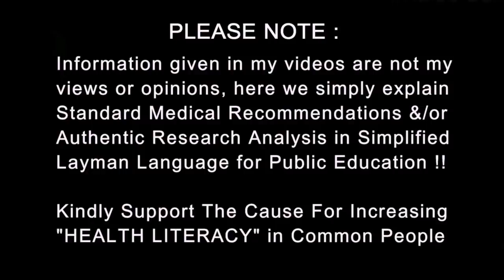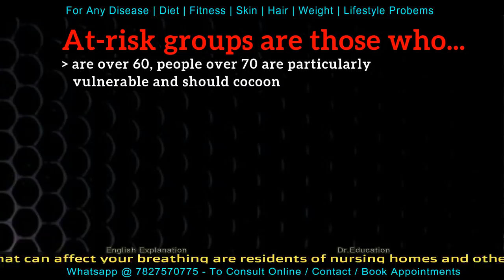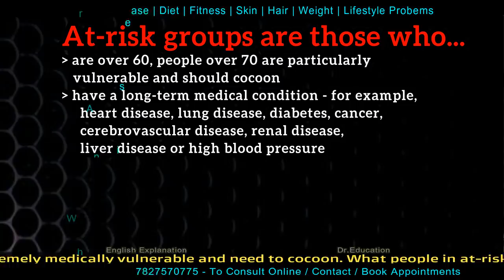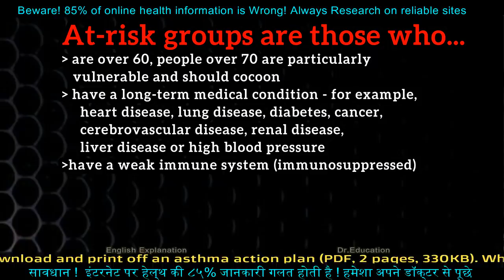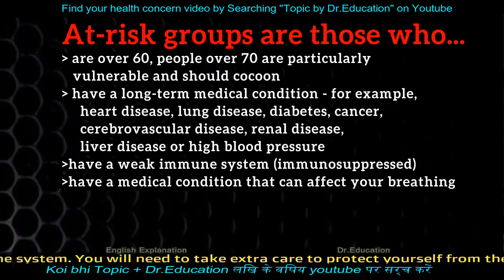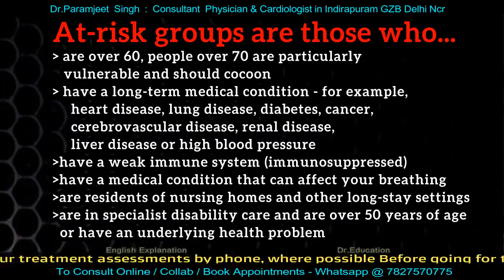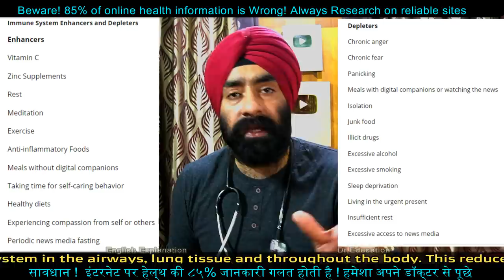Who is at HIGH RISK for Severe Infections & Death | Understand & Protect | Dr.Education Eng Subs